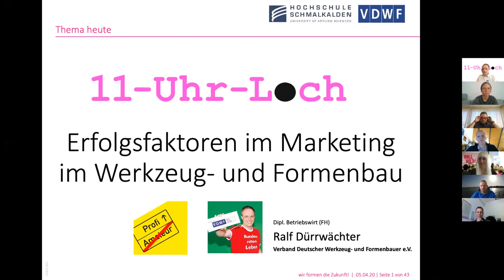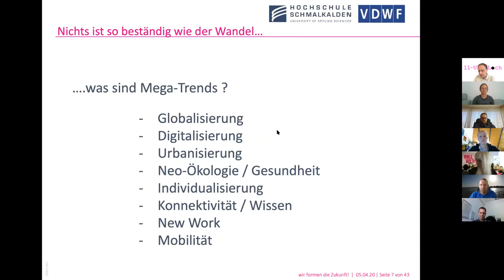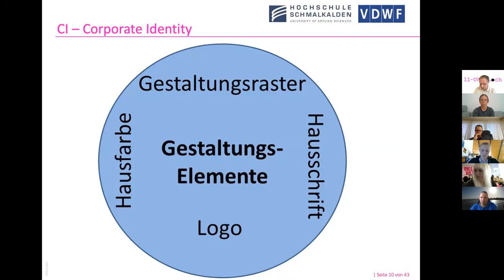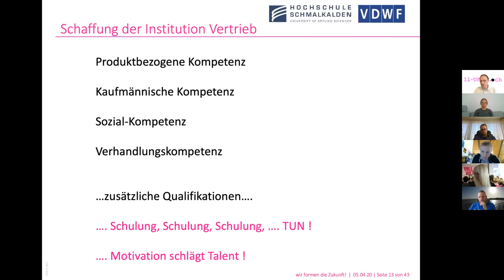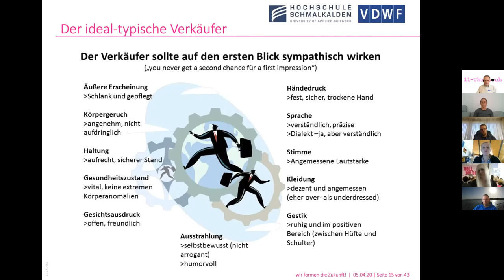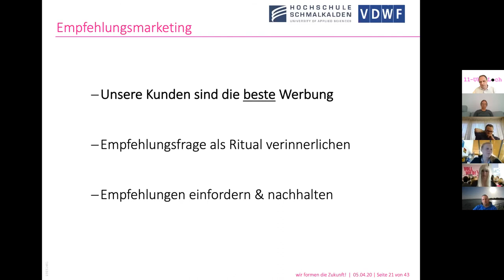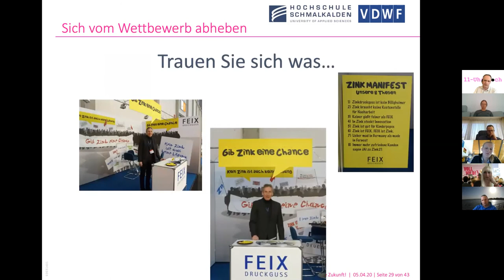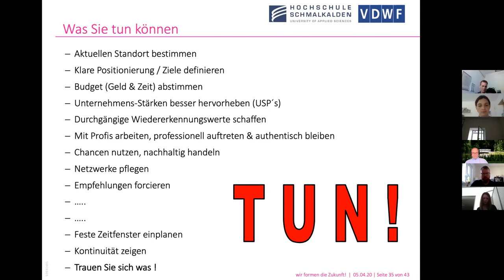VDWF-«11-Uhr-Loch» mit Ralf Dürrwächter: «Erfolgsfaktoren des Marketing»